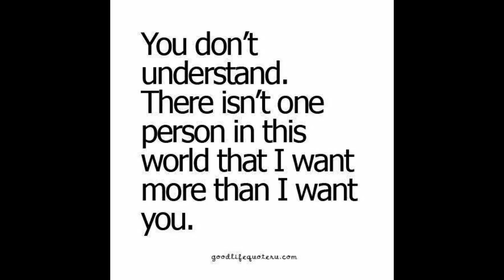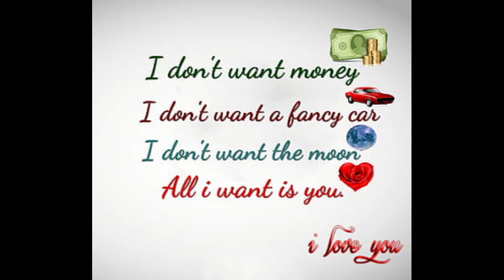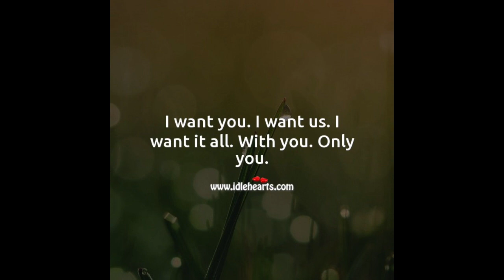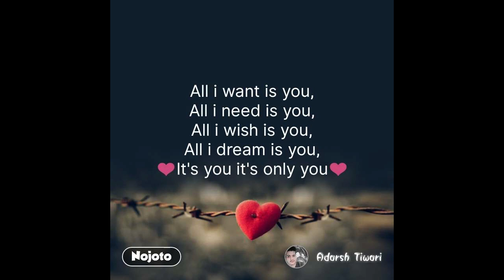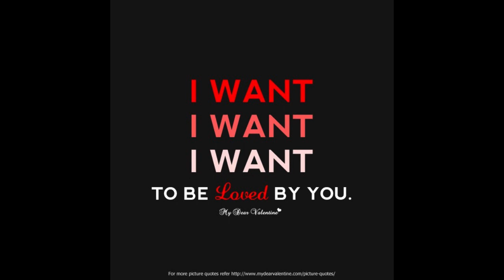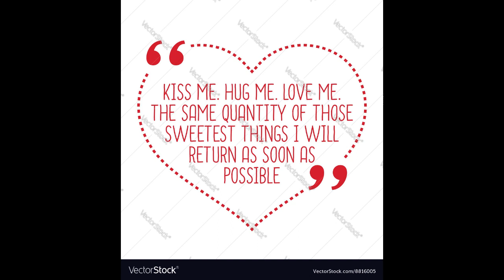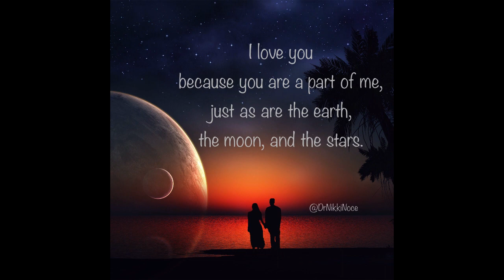Kuch na kaho | Cover by Amit Agrawal | Karaoke | Kumar Sanu | Melody 90s | R D Burman | Anil Kapoor